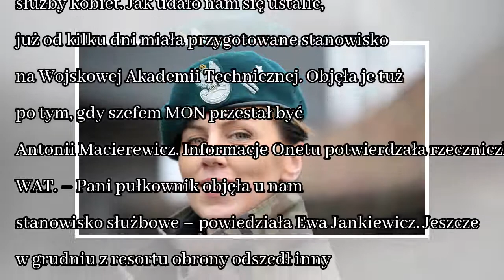News Anna Pęzioł-Wójtowicz nie jest już rzeczniczką MON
Pułkownik Anna Pęzioł-Wójtowicz nie jest już rzeczniczką prasową Ministerstwa Obrony Narodowej - poinformowało biuro prasowe ministerstwa. Jak dowiedział się Onet, jedna z najbliższych współpracownic ...